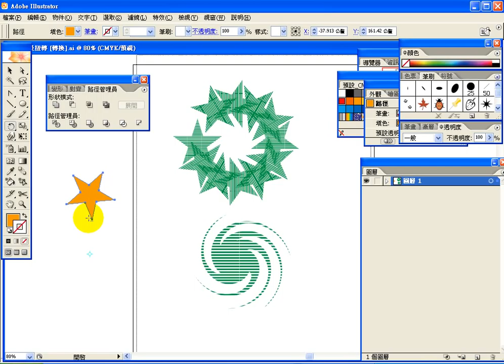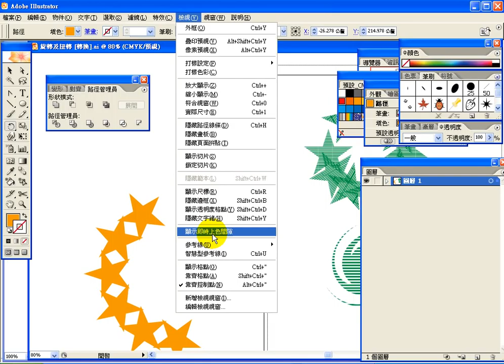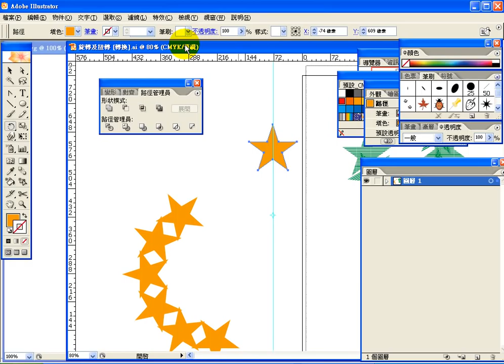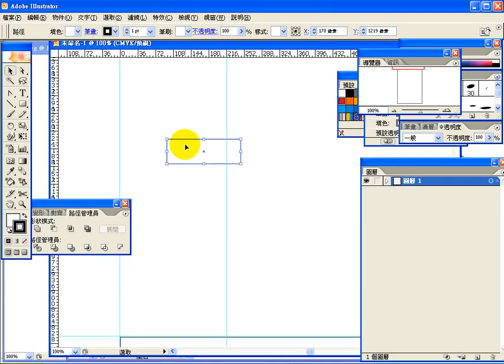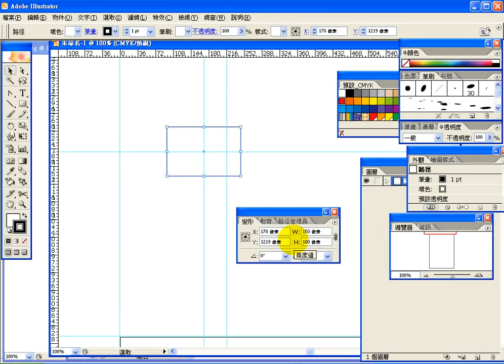0810-2-國旗繪製.avi